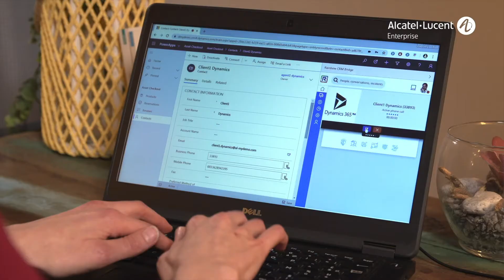My office anywhere and everywhere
The way we used to work is no more. To stay competitive and thrive in today’s changing environment, businesses need to adapt and reorganise to meet the requirements of a new landscape where the office is anywhere and everywhere.

Find out how Alcatel-Lucent Enterprise can prepare you for the new way of working